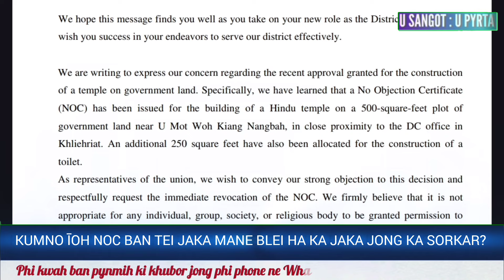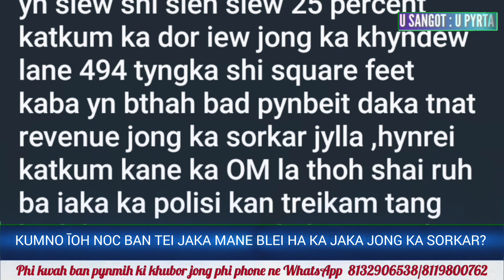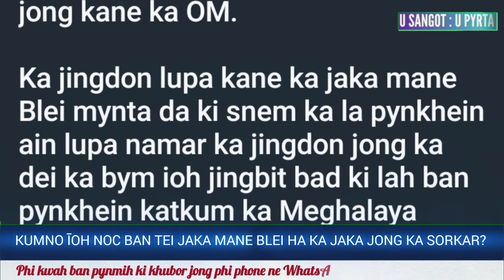PYRSHAH KA KSU BA ĪOH NOC BAN SHNA MANDIR HA JAKA JONG KA SORKAR HA KHLIEHRIAT